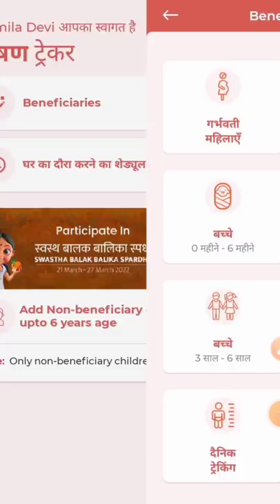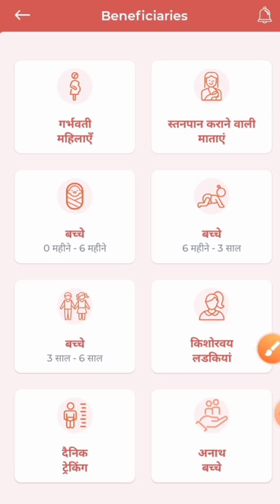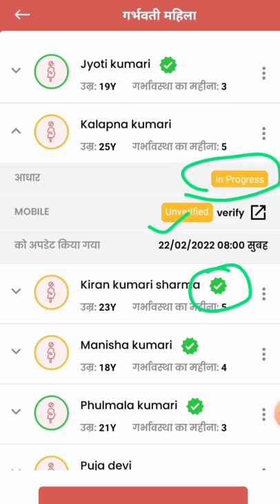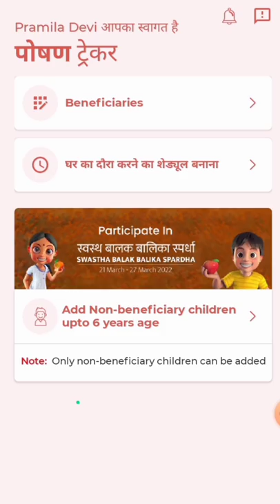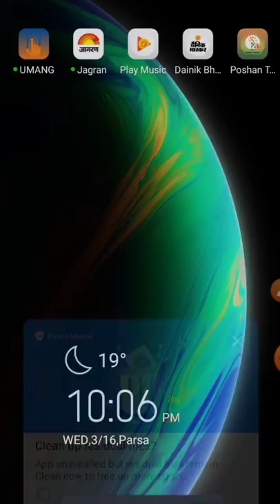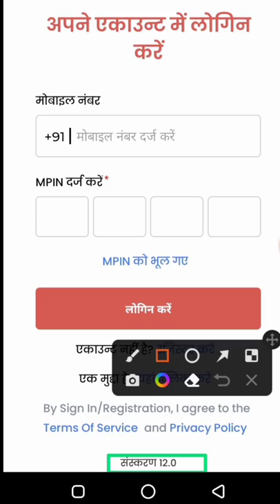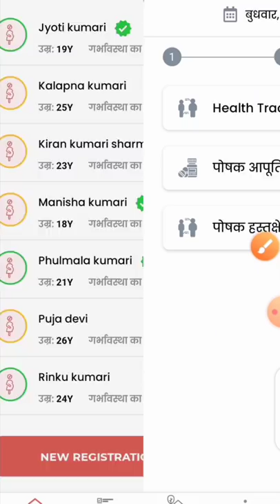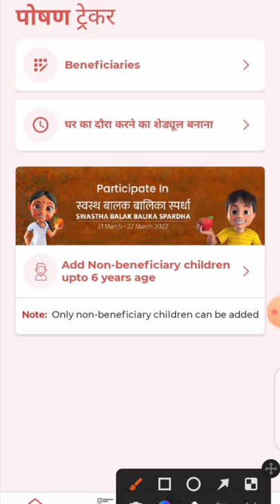THR कैसे भरें! क्या पोषण ट्रैकर के पुराने अपडेट में THR भर सकते हैं ! समझे पूरी बात!poshantracker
लाइक कीजिए 👍
कमेंट कीजिए...

Anganbari news
Anganwari anpration
Poshan Tracker
Poshahar vitran
Anganwari pmmvy
Anganwari mkuy
Poshan Tracker tikakaran
Bihar anganwari